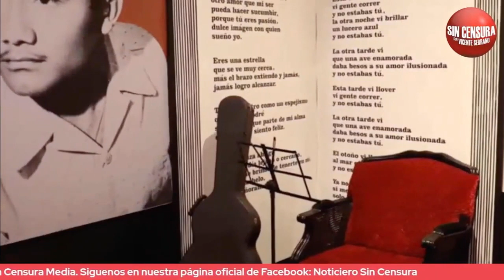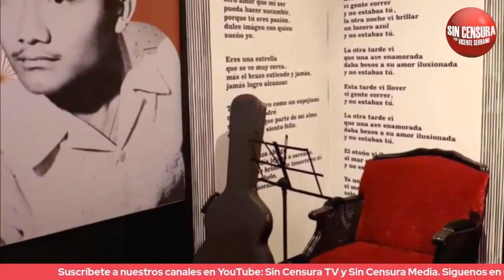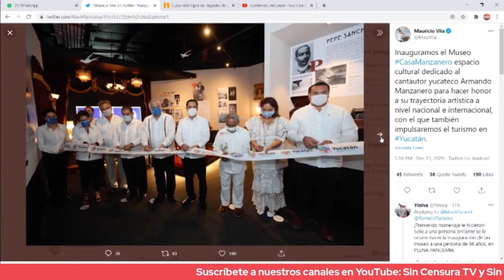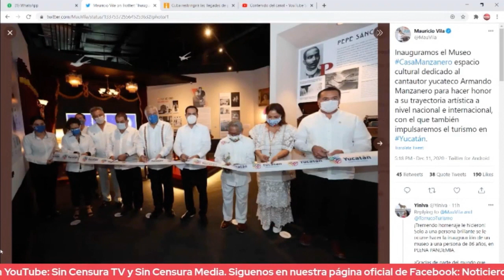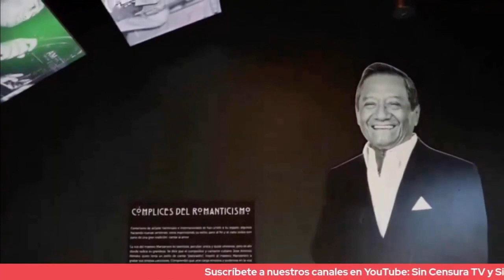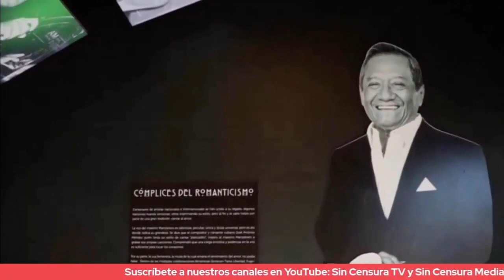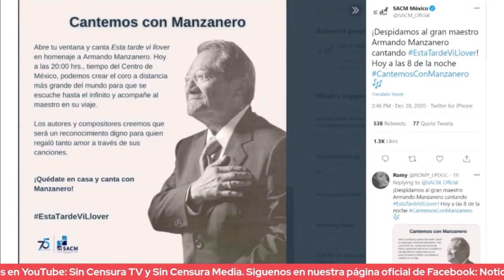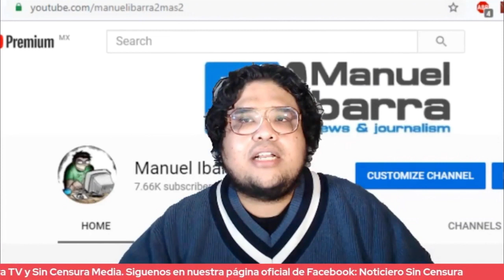MUSEO SOBRE MANZANERO AHORA SERÁ SU MAUSOLEO, MANUEL IBARRA ANALIZA POSIBLE CONTAGIO DEL COMPOSITOR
Nuestro amigo y columnista de SDP Noticias, Manuel Ibarra, platica sobre el fallecimiento del compositor mexicano, Armando Manzanero.